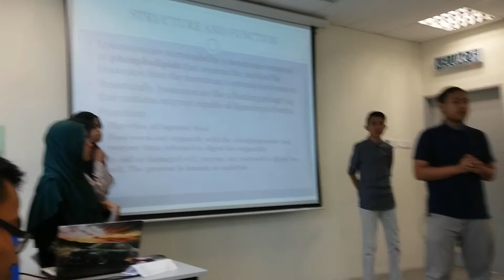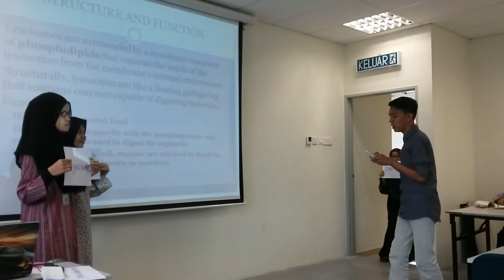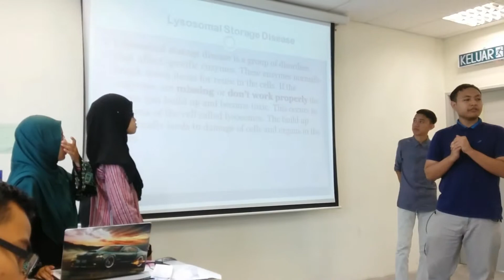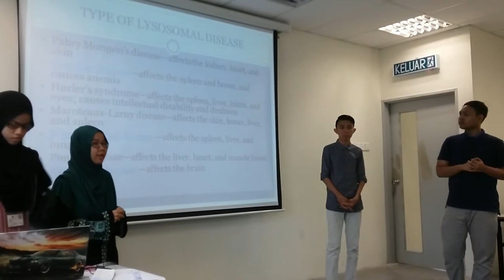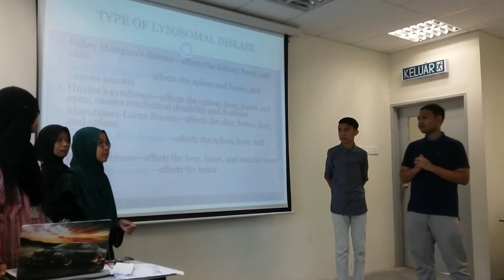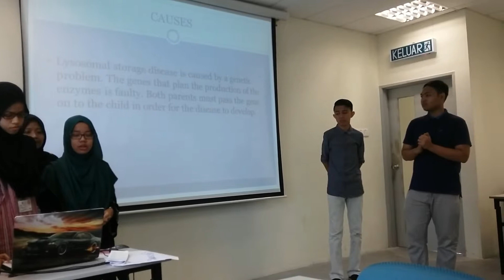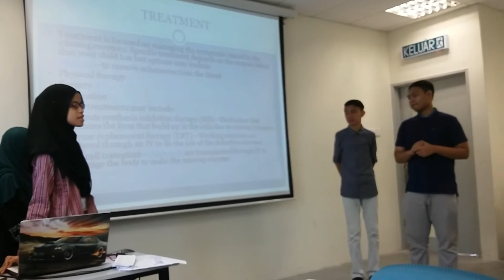PART 2 " Lysosome ' Suicide bag ' "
Aurora Group Presentation